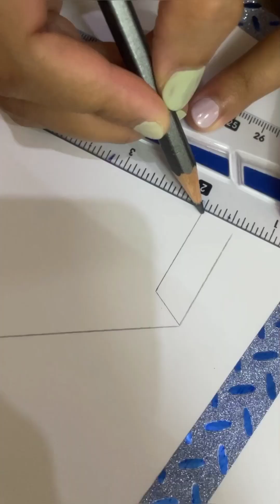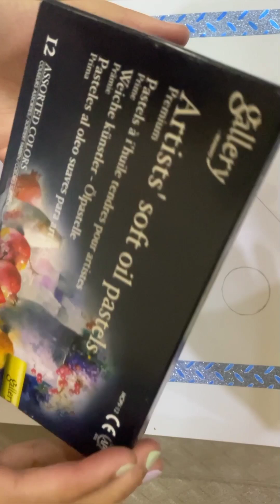Easy Oil Pastel Drawing For Beginners.